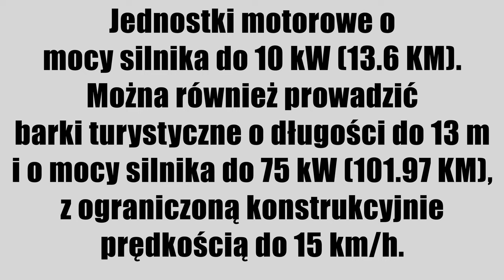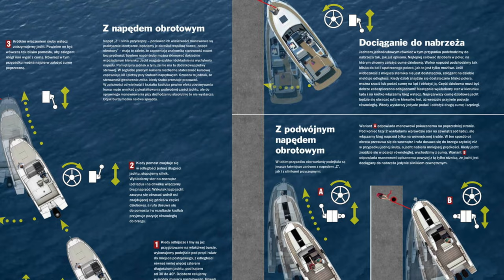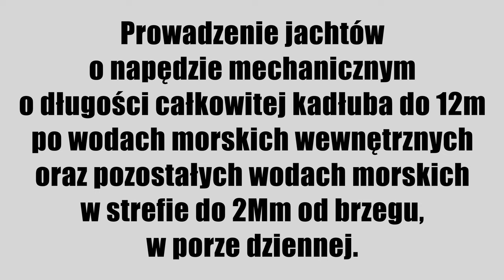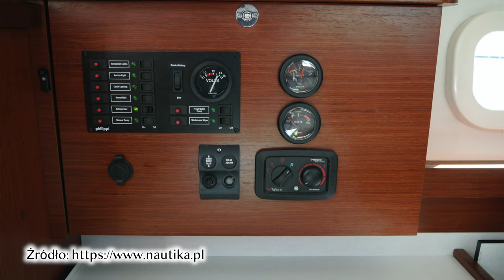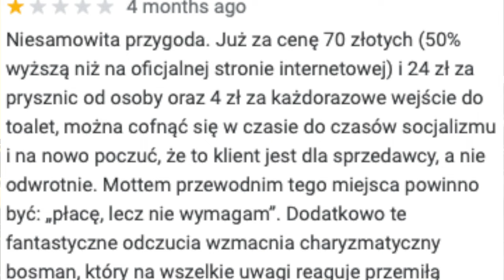KAMPEREM PO WODZIE - kompletny poradnik początkującego!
Czy po Mazurach można pływać bez patentu?
Co znajdę na houseboacie?
Czy jest prysznic?
Czy jest ciepła woda?
Czy jest kuchnia?
Gdzie cumować?
Czy warto mieć patent motorowodny?

Na te i inne pytania dotyczące pływania po Mazurach houseboat'em odpowiem w tym materiale.
Dajcie znać czy interesuje Was szczegółowa trasa jaka pokonaliśmy lub jeśli macie dodatkowe pytania.

Możecie powołać się na Aktywnego Tatę :)
Pozdrawiam,
Aktywny Tata